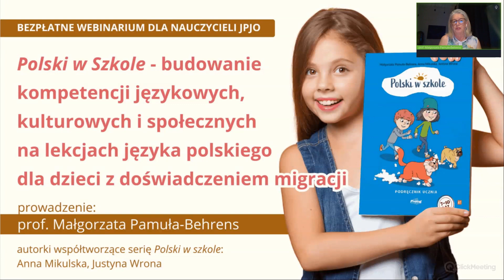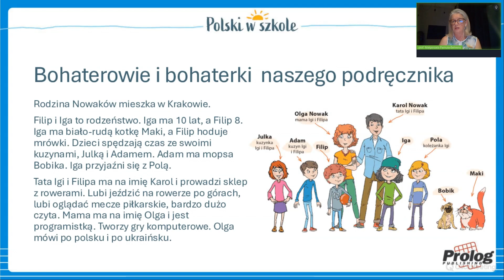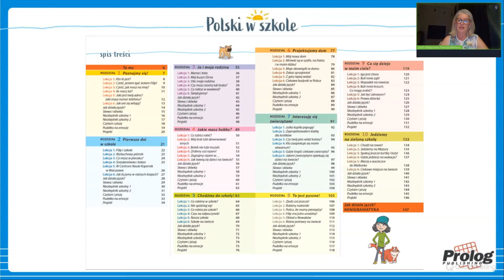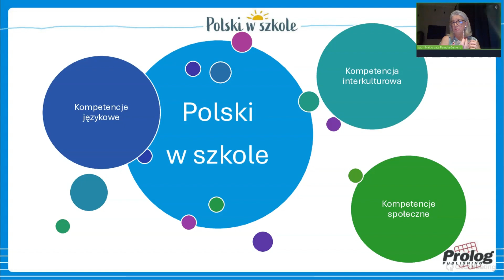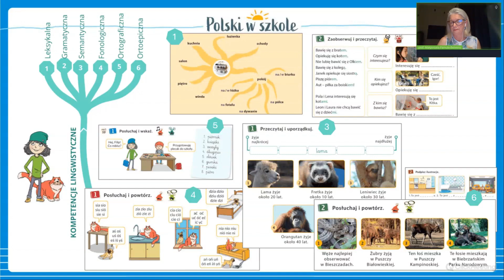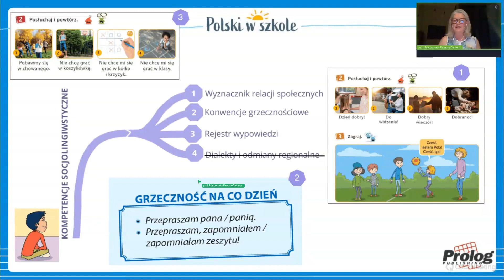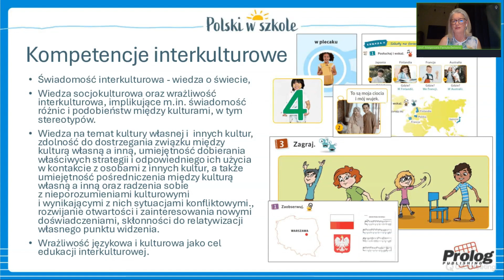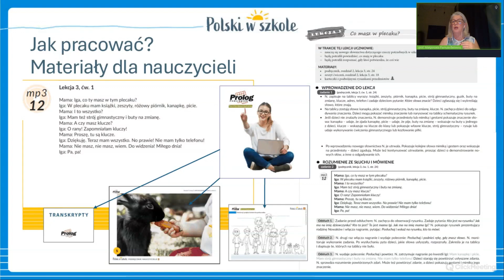„Polski w szkole” - budowanie kompetencji językowych, kulturowych i społecznych - nagranie webinaru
Nagranie ze spotkania prezentującego nową metodę dla dzieci w wieku 7-10 lat, uczących się języka polskiego jako obcego, drugiego czy odziedziczonego. Podczas webinarium pokazaliśmy jakie są jej założenia, cele, jak jest ona zbudowana a także jak korzystać z podręcznika, zeszytu ćwiczeń oraz podręcznika dla nauczyciela i materiałów zamieszczonych w Strefie nauczyciela na stronie wydawnictwa. Zaprezentowaliśmy również, jak można, korzystając z metody budować kompetencje językowe, kulturowe i społeczne dzieci uczących się języka polskiego.

     Ponieważ metoda „Polski w szkole” powstała z potrzeby zaproponowania dzieciom rozpoczynającym przygodę z nauką języka polskiego treści rozwijających różne kompetencje, nie tylko te językowe, zaprezentujemy jak przy pomocy materiałów rozwijać: umiejętności komunikacyjne potrzebne w codziennym życiu, w edukacji szkolnej ale także emocjonalne i społeczne. Chcemy, korzystając ze naszej wiedzy i doświadczeń, porozmawiać o tym, jak można przygotowane przez nas treści i metody dopasować do potrzeb uczących się dzieci, a także ich nauczycieli i nauczycielek.